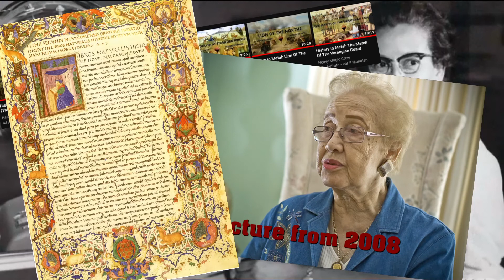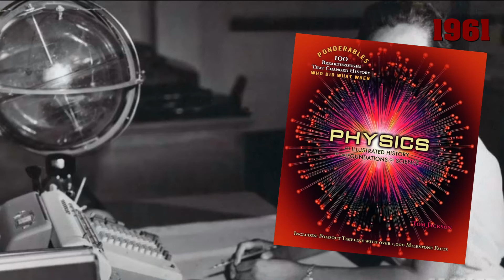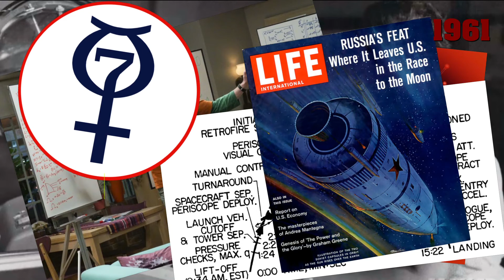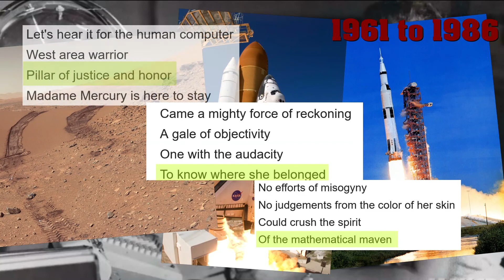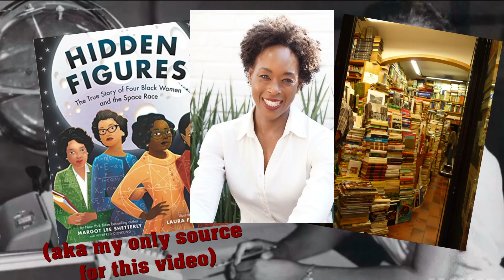History in Metal: Madame Mercury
Let's face it: History is a thing of the past. As a modern YouTube Channel, we will focus on the future from now on. And what better to represent the future than humanity's efforts to conquer space, explore the unknown and discover new and exciting worlds (because the earth will obviously be a steaming-hot lump of polluted rock within the next few years, if we keep doing nothing).
As a pioneer of our great journey to the stars, today we join the mathematical genius Katherine Johnson and examine, how she did not only have to face the algebraic and numeric, but also the racist and sexist problems of her time (which is shockingly close to ours).
We get a little help from the promising power metal band Helion Prime and their song Madame Mercury, so if you want to understand what that's all about - or you're just unsure whether you want to watch Hidden Figures or not, I mean, it's like a 2 hour movie. That's some commitment, just watch this 8 Minute video and decide based off that, maybe saves you 119 minutes of your life - come closer my friend, and be astounded. (Actually, probably don't come closer. The screens blue light is all but good for your eyes.)